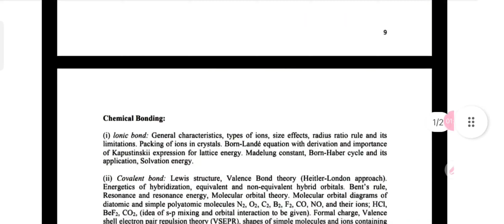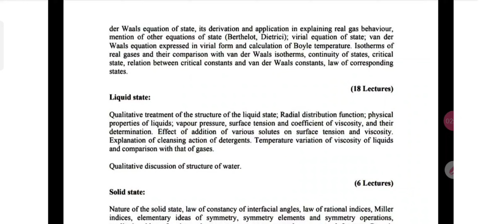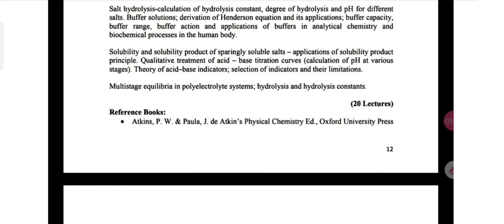+3 first semester chemistry syllabus ll chemistry syllabus cbcs 1st sem ll chemistry honours syllabi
This is an informational video on CHEMISTRY HONOURS SYLLABUS for +3 1st Semester students under state university of odisha..